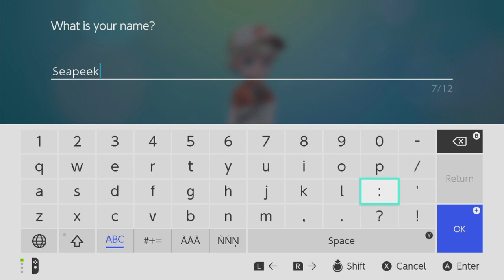CUTEST GAME EVER - Pokemon Lets Go Pikachu EP 01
▼ Find Seapeekay ▼